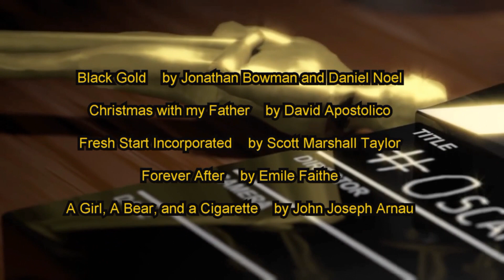THE 2021 2nd Annual HOLLYWOO JUMBO Screenwriting Festival Awards Show!